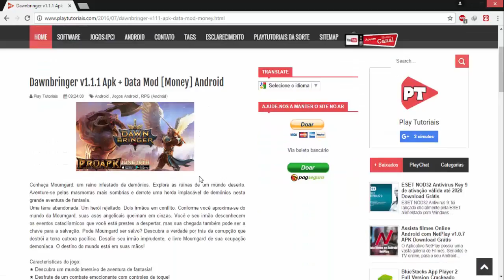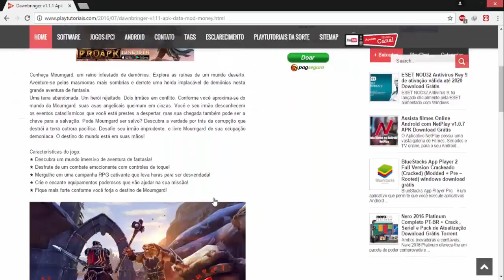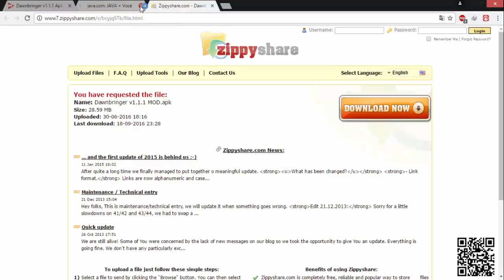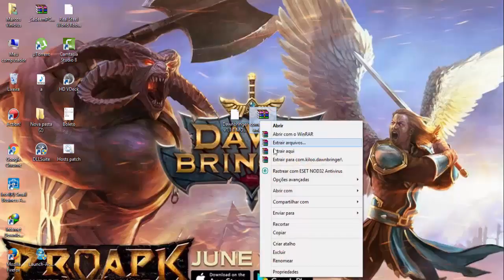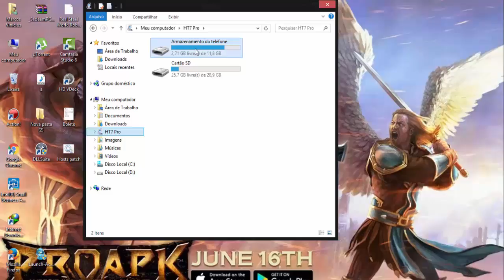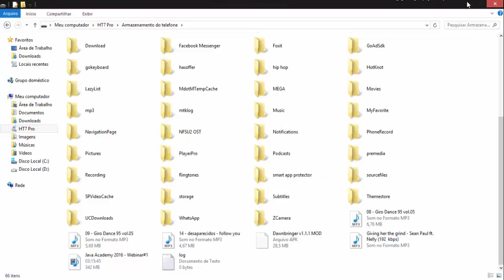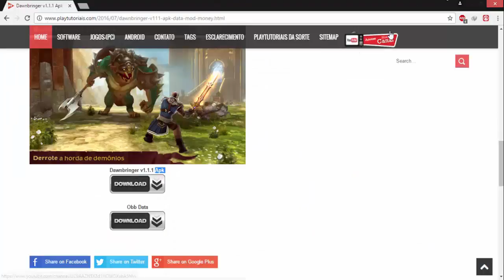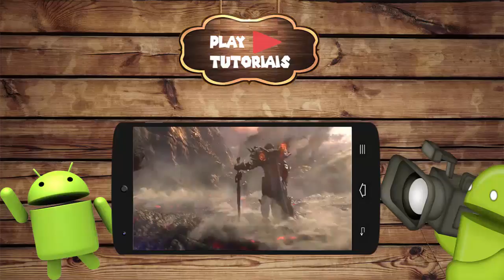Como baixar e instalar jogos no dispositivo Andorid? O Playtutoriais responde!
Possui algum tipo de problema e não consegue resolver?
Assista os nossos tutoriais e descubra!
Não achou o tutorial adequado?
Entre em contato pelo os comentários!